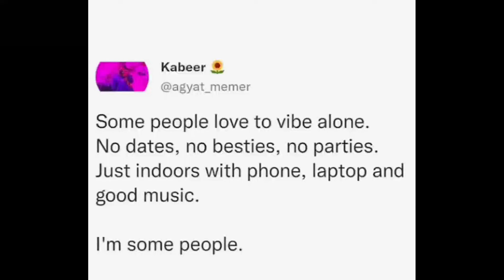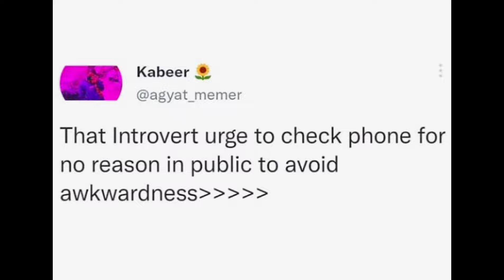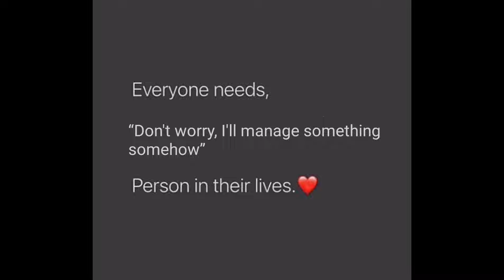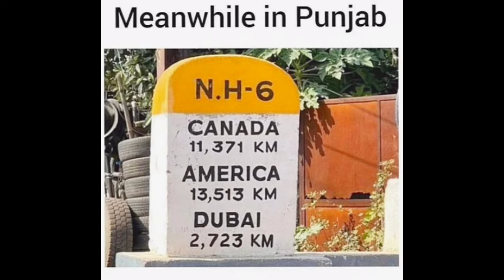Funny & Relatable Memes #362